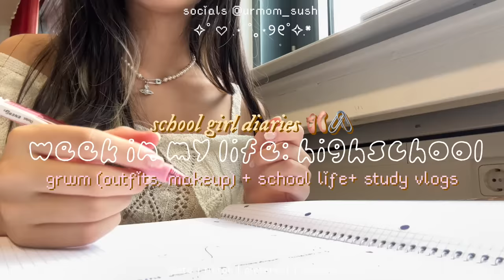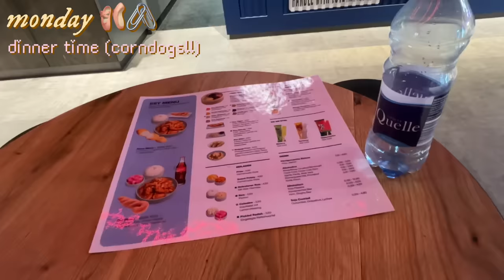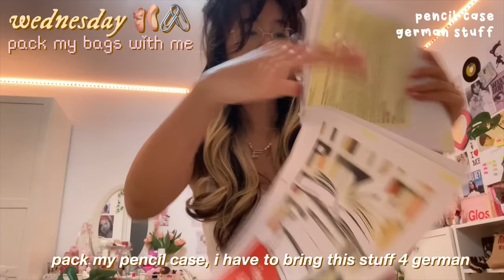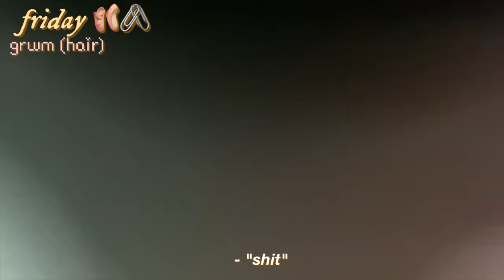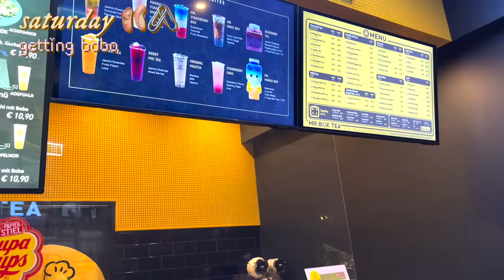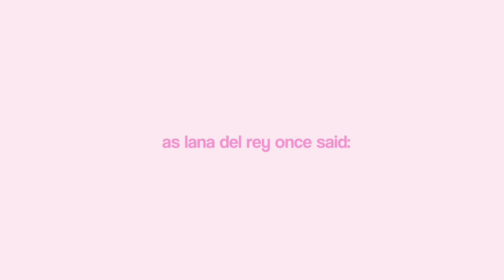💌 grwm for school for a week - makeup, skincare, fits | romanticizing school, aesthetic vlogs, nails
୨୧⋆｡⋆ ♡ *
it’s my first time editing two videos in one go, kinda scary and overwhelming and not sure wether i can keep up with it
these clips are actually quite old (from a month ago, i realy had to get them out lol)
ty to madam glam for sponsoring highly recommend their gel polishes i’m so happy i get to do my own nails
some random footage i’ve collected of me getting ready and just life shenanigans ig

☆ 💌 grwm for a week- morning routines(makeup, skincare, outfits..) | romanticizing school, aesthetic vlogs, doing my nails
makeup tutorial, hauls, days in my life, school girl diaries

00:00 high school days in my life
00:08 monday (grwm, korean food, going to the mall)
03:00 tuesday (hair stuff)
03:41 wednesday (pack my bags, studying and talking abt life)
05:22 INTERMISSION (doing my nails with madam glam)
06:45 thursday (grwm while i talk abt how much i hate sports, pack my bags)
08:47 friday (grwm aggressively cuz i’m in a bad mood, school, after school study vlog)
10:40 saturday (lash appointment, getting boba)
11:17 MESSAGE important things!!!

⭐️where stuff I mentioned is from⭐️
madamglam nail gel polishes:
choose the  “Pay as you Go” if you don’t want to become a VIP Member

you can also ask me in the comments (I don’t gatekeep I promise) I’ll try to reply

FAQ
☆age: 17
☆camera: nikon z50 and iPhone 15
☆editing software: final cut pro

｡･:*:･ﾟ★,｡･:*:･ﾟ☆
there’s an embarassing amount of tags lmaooo rlly trying to hit all the keywords here